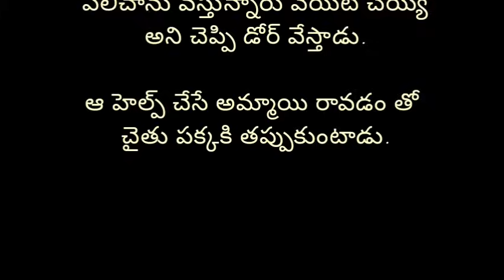ప్రేమ పరిచయమే part - 45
story name - ప్రేమ పరిచయమే

written by me. ( own story )